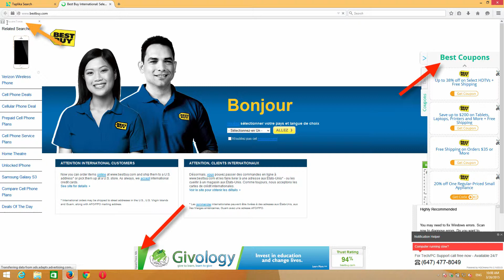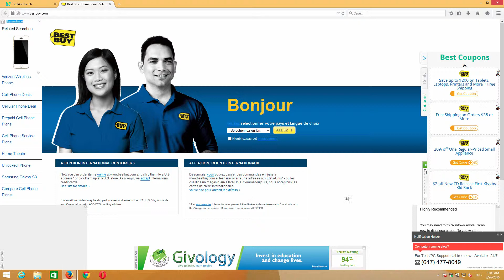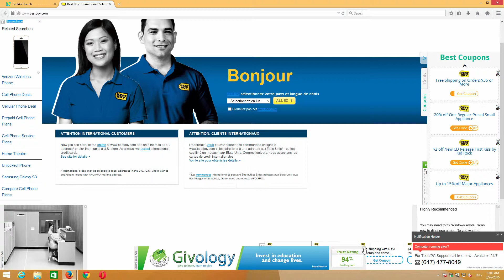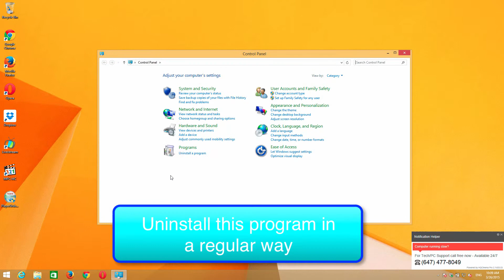SquareTrace Ads. How to remove them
Instructions to get rid of SquareTrace Ads from Mozilla Firefox, Google Chrome and Internet Explorer browsers